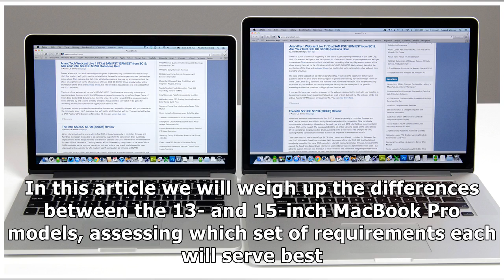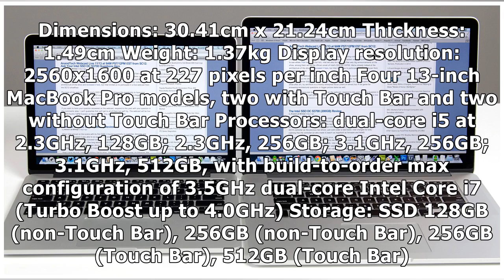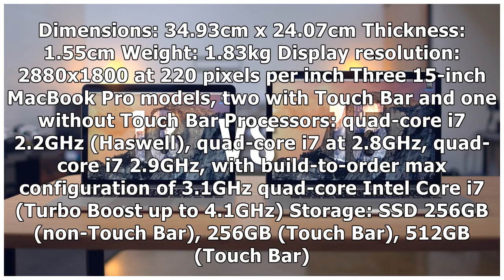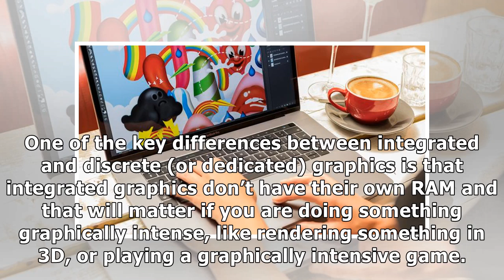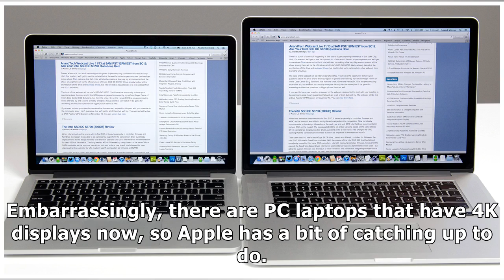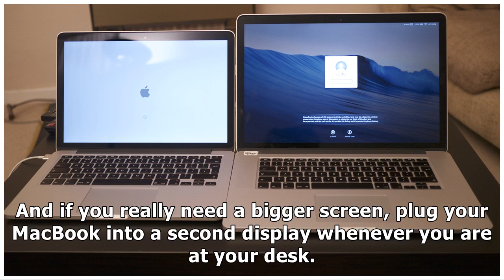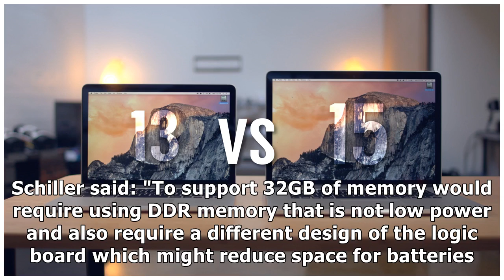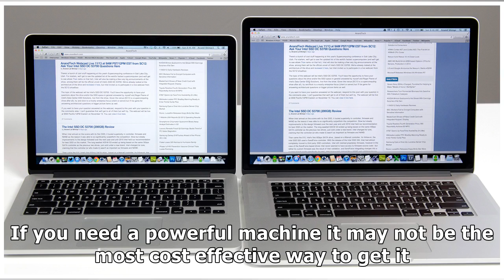13-inch MacBook Pro vs 15-inch MacBook Pro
13-inch MacBook Pro vs 15-inch MacBook Pro
 Contents As has been the case since Apple ditched the 17-inch MacBook Pro back in 2012, there are two sizes of MacBook Pro. The 13-inch and the 15-inch model. In many ways the 15-inch MacBook Pro is m...